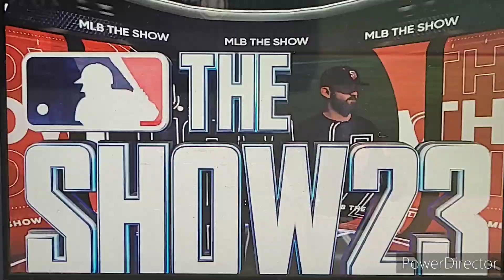ALB Showcase 4th of July Game San Francisco Rough Riders vs Glennyville Stars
SF @ GV

Choctaw Stadium